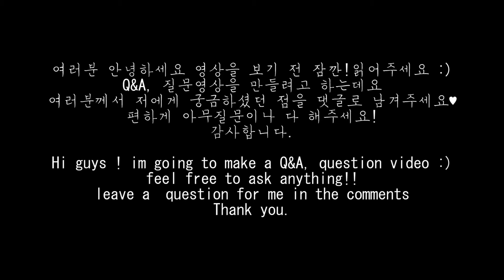ASMR 양치소리 10분♥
안녕하세요 여러분! 오늘은 요청이 있었던 양치소리를 가지고 왔어요♥
10분넘게양치하느라 이가 엄청깨끗해졌어요..!
다들 양치 깨끗이 하고 계신가요?ㅎㅎ
점점 날이 쌀쌀해지고 있어요 이젠 긴팔을 꺼내입게되네요
다들 감기 조심하시고 항상 몸조심하세요 !!
개학시즌이라 학생분들도 많이 보이네요 ㅎㅎ
모든분들! 다 건강하시고 행복한 매일 보내세요!!
편하고 좋은 밤 보내시고 안녕히 주무세요 ♥

hi guys~! I brought you the teeth sound today!!
I brushed my teeth for more than 10 minutes haha so clean
The weather is getting cold. I'm going to wear my long arm :)
Be careful not to catch a cold. Be healthy all the time!
Have a good day, everyone! goodnight sleep well♥